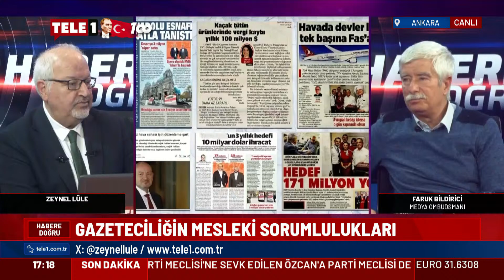Faruk Bildirici'den üç gazeteci isme dikkat çeken gönderme!